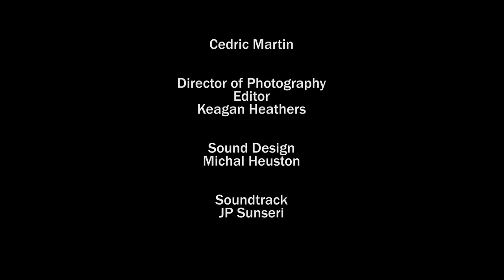Criminal Genius by George F. Walker - Trailer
A restaurant is not set on fire. This poses a problem. Rolly and Stevie, two hapless petty crooks, have taken it upon themselves to change the plan. Unfortunately, plan-making is not something they're good at. Criminal Genius by George F. Walker brings a downtrodden and frantic enforcer, a determined but kidnapped cook, and two bickering brothers into one motel room, managed by a luckless drunk. With breakneck pacing, the hopeless ensemble yell, fight, escape, return, and generally cause problems for themselves. The absence of arson will prove to be the least of their worries.

Criminal Genius is produced by Toronto based Don't Look Down Theatre Company.This will be the first George F. Walker play produced by Don't Look Down Theatre Company, and they couldn't be more excited. This young Company is rapidly making a name for itself in the GTA. The Company, founded just 2 years ago by Fanshawe College Graduates, will share their 6th show at Theatre Passe Muraille Backspace, in Downtown Toronto.

Cast:
Rolly Moore: Gordon Harper
Stevie Moore: Ryan James
Phillie Philips: Daniel Entz
Shirley Katakis: Erin Maxfield
Amanda Castle: Martha Moldaver

Director: Cedric Martin
Stage Manager: Chin Palipane
Cinematographer: Keagan Heathers
Sound Design: Michal Heuston
Soundtrack: JP Sunseri

George F. Walker has been one of Canada's most prolific and popular playwrights since his career in theatre began in the early 1970s. Awards and honours include Member of the Order of Canada; two Governor Generals Literary Awards for Drama; five Dora Mavor Moore Awards; and eight Chalmers Canadian Play Awards.

The show has a limited run of May 3-6th.

Pricing:

Preview: $20.00
Student/Arts Worker: $20.00 online,
$25 at the door
General Admission: $25.00 online,

*online sales have additional $2.50 service fee*

Length: approx. 70-90 minutes